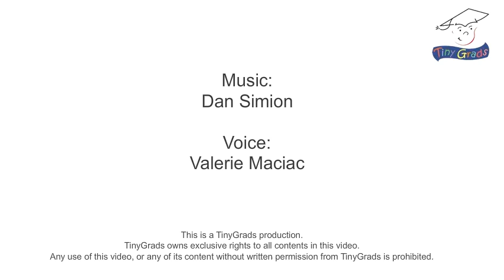Alphabet ABC Bunnies from TinyGrads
Learn the alphabet with the cute Alphabet Bunnies as they hop out of their rabbit holes. Sing along with the new tune for the alphabet and learn the letters of the alphabet together! Perfect for young children and English Language Learners.

A, B, D, E, F, G.
Now I know my A,B,C's.
Next time won't you sing with me.
Here we go now, 1, 2, 3.

Now we know our A,B,C's.
Thank you that you sang with me.
We all know our A, B, C's!